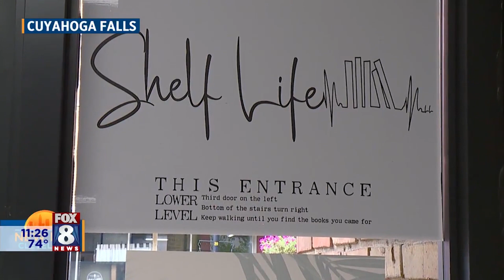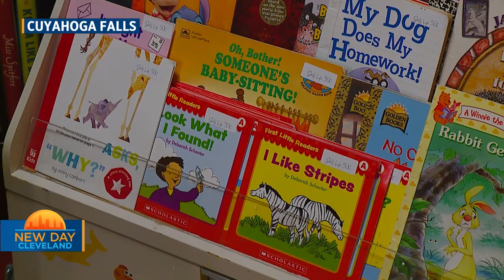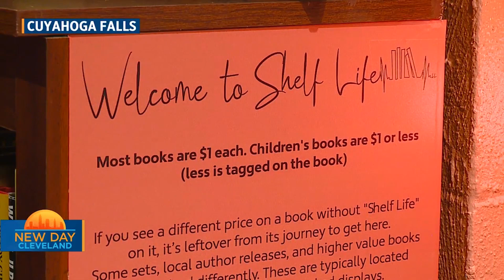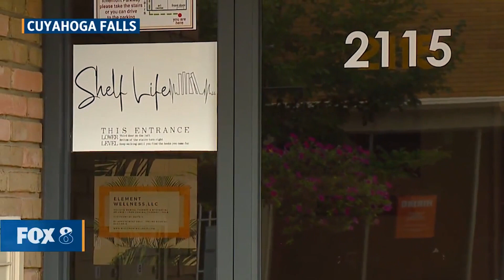Shelflife Books on New Day Cleveland